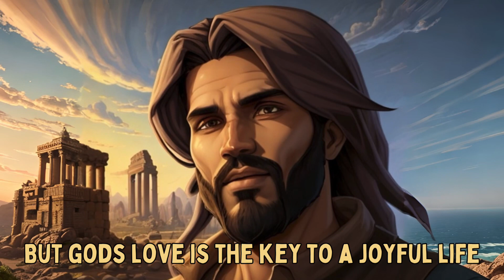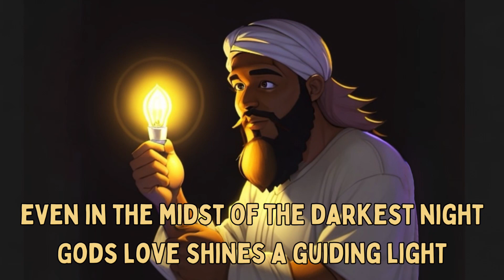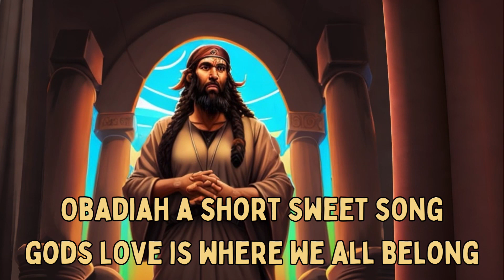Children’s Bible song about the Book of Obadiah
A simple song to teach kids about the book of Obadiah from the Bible